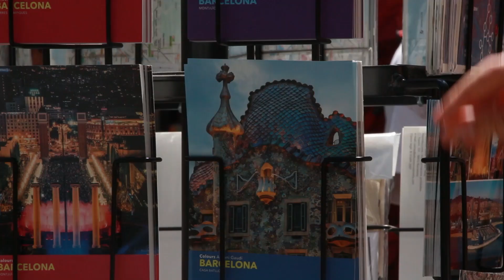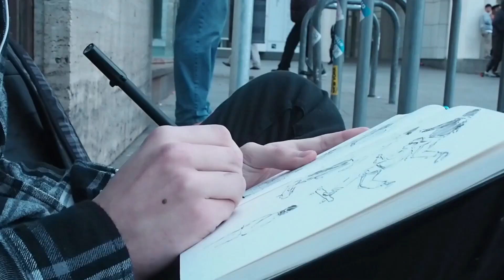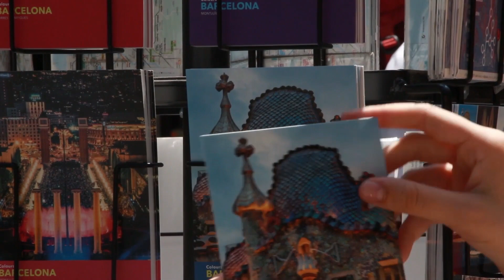CASA BATLLÓ Antoni Gaudí Barcelona, Spain || Most Famous House in Barcelona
La Casa Batlló is one of the most emblematic buildings in Barcelona. It was designed by architect Antoni Gaudí and built between 1904 and 1906. The building is found on Passeig de Gràcia and is a masterpiece of Catalan modernism.

La Casa Batlló is distinguished by its facade of sinuous forms and vivid colors. Els balconies i windows de l'edifici tenen formes irregular que recorden a l'os de la columna vertebral d'un animal. In addition, the facade is decorated with glass tiles of colors that create an effect of light and different color depending on the time of day.

A l'interior, la Casa Batlló is equally impressive. The different rooms of the building have organic shapes and are decorated with materials such as wood, glass and ceramics. The staircase of the building is an authentic work of art, with a barana de ferro forjat que recorda a les ones del mar.

In short, Casa Batlló is one of the most important works of Gaudí and one of the most beautiful buildings in Barcelona. Si tens l'opportunity de visitar-la, no ho dubtis!

La Casa Batlló és un dels edificis més emblemàtics de Barcelona. Va ser dissenyada per l'arquitecte Antoni Gaudí i construïda entre els anys 1904 i 1906. L'edifici es troba al Passeig de Gràcia i és una obra mestra del modernisme català.

La Casa Batlló es distingeix per la seva façana de formes sinuoses i colors vius. Els balcons i finestres de l'edifici tenen formes irregulars que recorden a l'os de la columna vertebral d'un animal. A més a més, la façana està decorada amb rajoles de vidre de colors que creen un efecte de llum i color diferent en funció de l'hora del dia.

A l'interior, la Casa Batlló és igualment impressionant. Les diferents habitacions de l'edifici tenen formes orgàniques i estan decorades amb materials com la fusta, el vidre i la ceràmica. L'escala de l'edifici és una autèntica obra d'art, amb una barana de ferro forjat que recorda a les ones del mar.

En definitiva, la Casa Batlló és una de les obres més importants de Gaudí i un dels edificis més bonics de Barcelona. Si tens l'oportunitat de visitar-la, no ho dubtis!

For Tubedubby
Boost your YouTube Channel. Our advanced AI will help you create, manage, and grow your channel confidently with tools built for Creators like you

It was time for a change in the Visa Industry.
We love to travel, but we can't afford to waste time.

Our visa specialists are available 24/7 to resolve ANY doubt on the spot. Try us and experience our world-class service for yourself.
US Visitor Visa: How to Apply for US  Visit Visa Online  From Any Country.